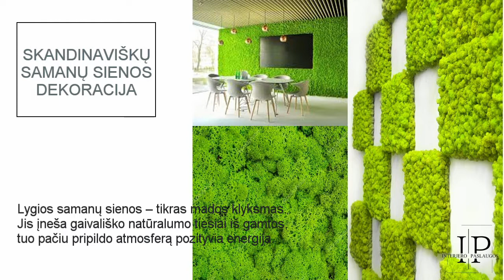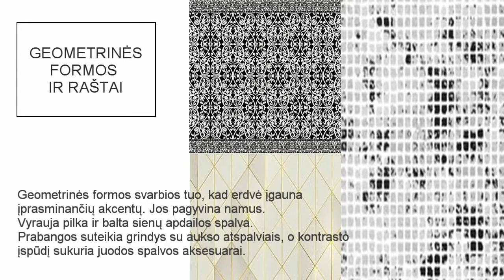Mažo buto interjeras | Small apartment | Interior Design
MAŽO BUTO INTERJERAS

Noriu Jums parodyti įrengtą 37 kv. m butą Lietuvoje.
Video pamatysite, kaip sukurti prabangų ir elegantišką įvaizdį mažame bute, taip pat sužinosite kokie  pasiringti vonios ir virtuvės plytelių variantai, miegamojo ir svetainės sienų tapetai, kokios skandinaviskos sienų dekoracijos, koloritas, miegamojo ir svetainės baldai, raštai bei formos.
"INTERJERO PASLAUGOS"
Apie viską plačiau šiame video!